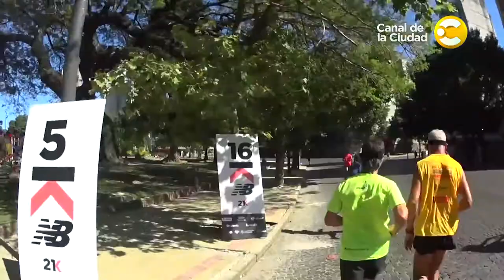Corremos los 21K de La Plata en Buenos Aires en Carrera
Willy Quirós nos cuenta desde adentro los 21K de La Plata, una media maratón que recorre las calles de la ciudad de las diagonales.